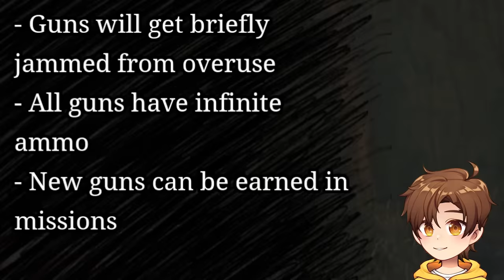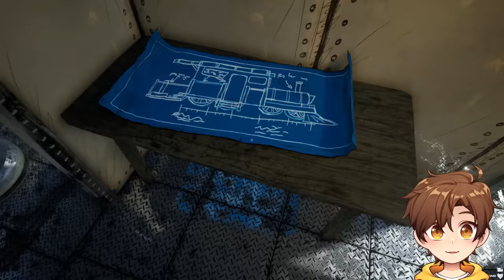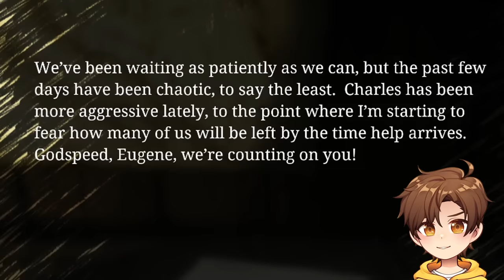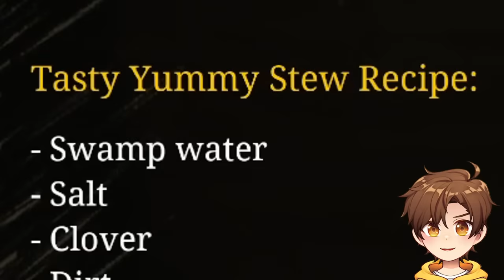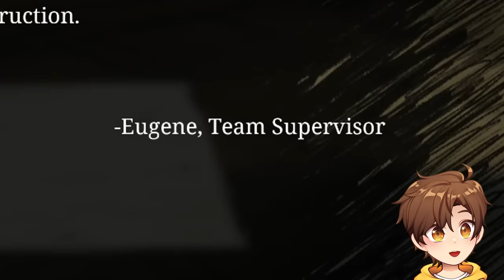i met CHOO CHOO CHARLES...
choo choo charles more like poo poo charles